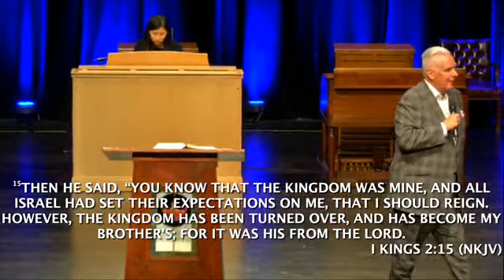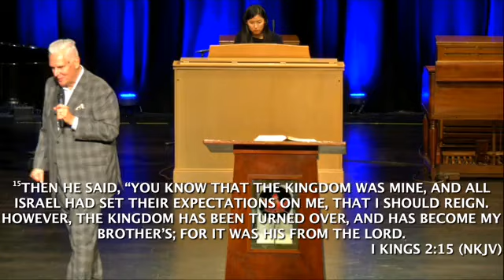Sunday, October 23rd Sunday morning service